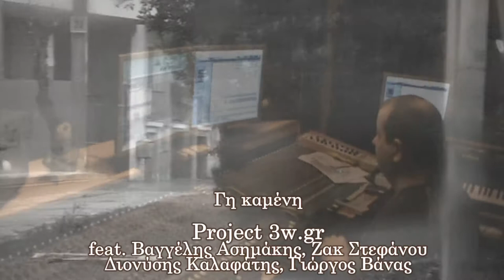3w.gr feat. V.Asimakis, Z.Stefanou, D. Kalafatis, G. Vanas - Γη καμένη (Gi kameni)